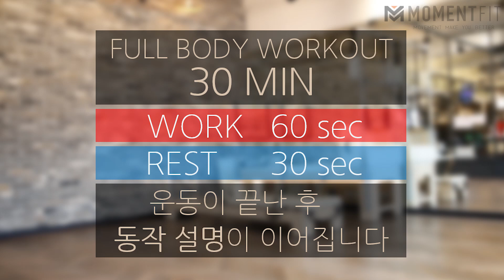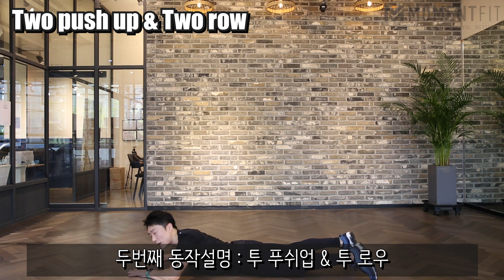[week4 day4] 뭘 입어도 잘 어울리는 몸매로 거듭나는 30분 전신운동 (운동 자세 설명 有)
운동 설명은 영상 뒤에 첨부되어 있습니다.

[ 12주 완성운동 4주 4일차 운동 루틴 ]
1. 슬암워킹 & 로우  1분 (Arm walking & Row 1min) / 30초 휴식 (30s rest)
2. 투 푸쉬업 & 투 로우 1분 (Two push up & Two row 1min) / 30초 휴식 (30s rest)
3. 인-아웃 & 점프 스쿼트 1분 (In - out & Jump squat 1min) / 30초 휴식 (30s rest)
4. 엑스 - 크런치 1분 (X - Crunch 1min) / 30초 휴식 (30s rest)
5. 쓰리 하이 니업 & 스틱 1분 (Three high knee up & Stick 1min) / 30초 휴식 (30s rest)

'오늘은 어떤 운동하지?' 고민하지 마세요 !
총 60개의 운동을 12주동안 체계적으로 나아가며
강해지는 체력, 좋아지는 바디컨디션을 꾸준하게
느끼실 수 있을겁니다. 그리고 이후 조금 더 강한
다양한 운동들을 진행했을 때도 이 운동이 기초가
되어 다치지 않고 즐기면서 운동하는 습관으로
나아가게 해줄테니까요.

모멘트핏 록코치와 함께 포기하지말고 끝까지
함께 시작해보세요. 응원합니다.
피드백은 늘 편하게 남겨주세요 !

[ 모멘트핏 채널에 처음 오셨다면 ]

※ 전문 퍼스널 트레이너가 알려주는 다양한 운동들!
순차적으로 체계적인 수업을 들으시길 추천드립니다.

ⓞ 7Day 정복 한달 챌린지 [24개]
작심삼일로 포기했다면, 이제는 짧지만
강하게 매일 할 수 있는 운동으로 나아가세요!
시작하세요! 변화의 시작은 영상을 함께하는

① 12주 완성 운동 [60개 운동]

② 30분 6주 스텝박스 운동 [ 30개 운동]

③ 30분 화이트에디션 운동 [30개 예정]

④ 60분 운동 [블랙에디션, 크롭탑, 60분 운동]

⑤ 챌린지 운동 [운동 후 추가로 보충]

약 300여개의 운동 영상으로 즐기면서
다양하게 운동을 나아가셨으면 좋겠습니다.
당신의 건강한 하루를 응원합니다.

※ 질병 및 부상 유무에 따라 이 운동은
적합하지 않을 수 있습니다. 수술 경험, 질병 및
부상이 있거나 불편함이 있는 경우에는 전문의와
상담 후 적합한 운동을 시작하시길 바랍니다.